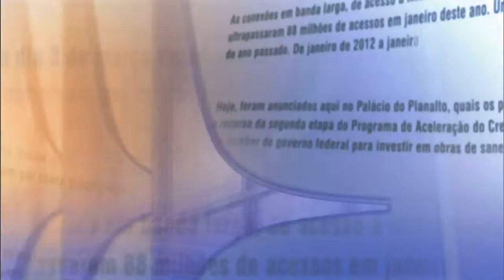Direto do Planalto - 31 de dezembro